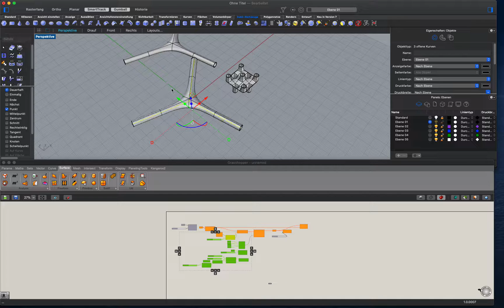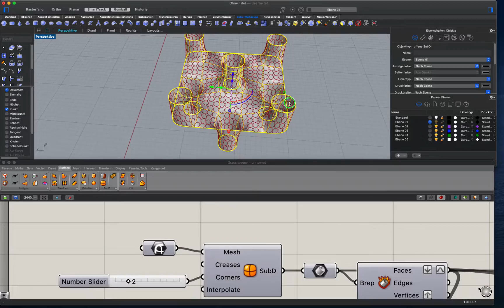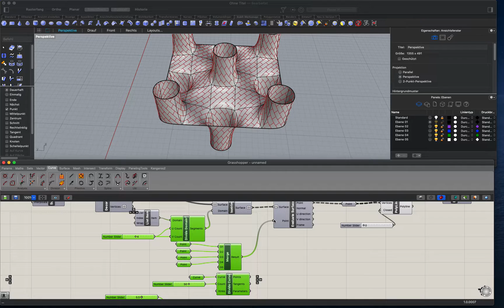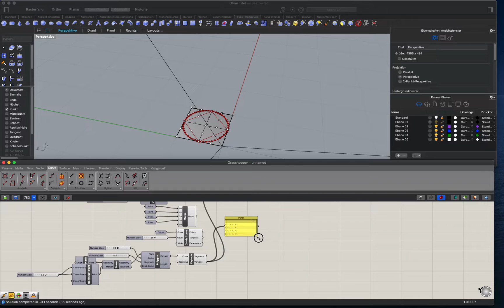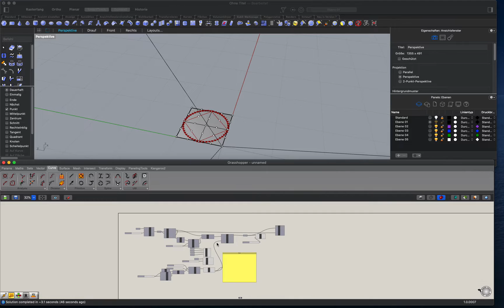Grasshopper Tutorials - Dynamic Texturing on Polysurfaces with SubD and Evaluate surface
With Rhino 7 we can really quick put texture on a polysurface by using the new feature Subd.
- Evaluate surface
- SubD (Subdivision Surface Modelling)
- Grid